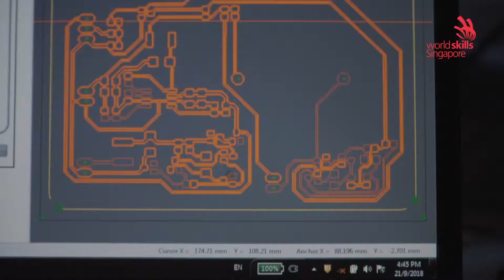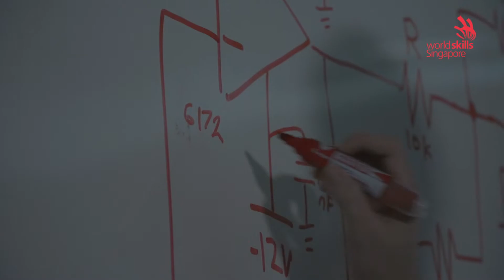Skill Discovery - Electronics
Our world today runs on electricity so barring a Zombie Apocalypse, you can almost be assured of a job! These guys have found their passion in deciphering what makes electrical products work. Be thankful for them - especially when you realise your *insert electrical device* isn't working!